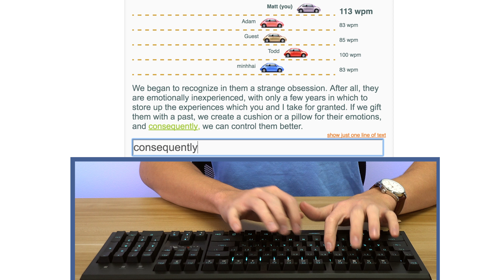Full Size Mechanical Keyboard for $36!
Man, I love me some keyboards.
Redragon Keyboard
Tomoko Keyboard